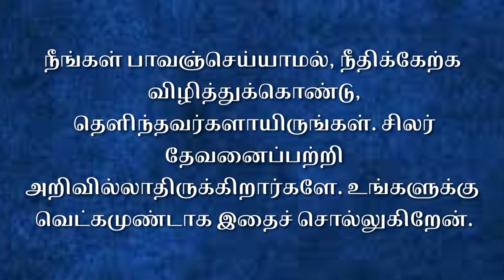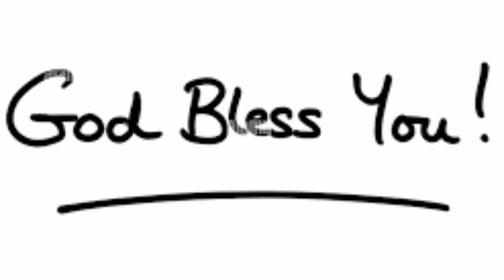நல்லொழுக்கங்களைக் கெடுப்பது எது? | Kalai manna 1590 | 07 Aug 2024 | Maranatha church | Alwarkurichi